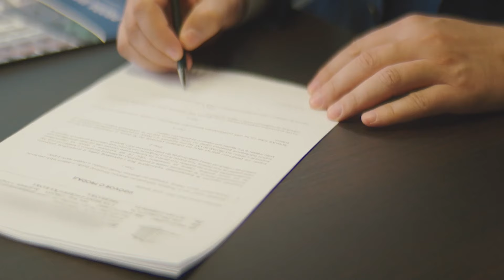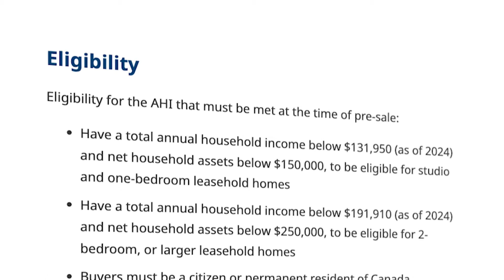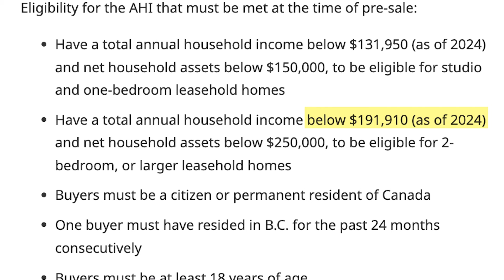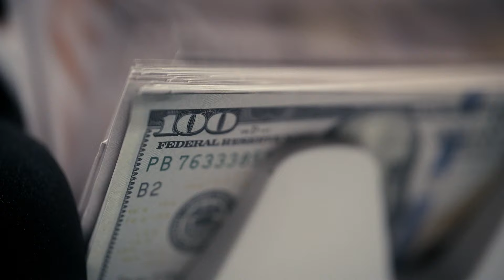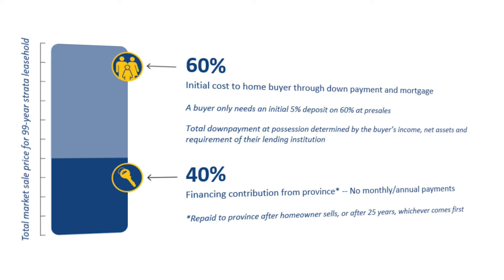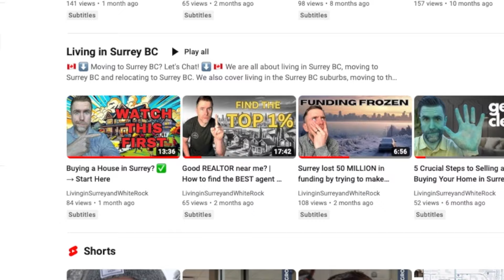The BC Government wants to pay for 40% of a first time buyers home. Should they?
The BC Government, and more specifically the NDP just announced that 2600 LUCKY would-be home owners would get their shot at owning a home at 40% below the market value in the Heather Lands area of Vancouver. This is at a cost of $670 million dollars to the tax payers of British Columbia. Join us in this video as we unpack this idea and debate the merits of helping 2600 people get into their first home.

*PS. If you are considering moving to *White Rock or Surrey BC*, there are 3 ways we can connect to help you out* 🔻

If this is your first time to this channel, and you want to know everything about *Surrey or White Rock BC* and the surrounding areas, then subscribe ▶ and tap the bell 🛎 for notifications, so you can be the first to know about the current market in *Surrey or White Rock BC* 😁

📚📒📘📚📒📘 -- *CHAPTERS* -- 📚📒📘📚📒📘

[00:00:00]: Introduction to Attainable Housing Initiative (AHI)
[00:02:19]: Details of the Attainable Housing Initiative
[00:03:33]: Qualification Criteria for AHI
[00:04:45]: Financial Implications of AHI
[00:06:02]: Criticism of AHI’s Limited Reach
[00:07:19]: Alternative Uses of Million
[00:08:23]: Call for Viewer Opinions and Comments
[00:09:26]: Free Homebuyers Course Offer
[00:09:26]: Conclusion and Next Video Preview

🙌 🙌 🙌 *FREE STUFF FOR HOME BUYERS* 🙌 🙌 🙌

🚌 *BC HOME BUYER’S COURSE* - 🚀 (*LIMITED TIME ONLY* code 2024FREE - *FREE* for current clients)
📆 *BOOK A TIME* to speak with our team about buying a home*

🏡 🏡 🏡 *FREE STUFF FOR HOME SELLERS* 🏡 🏡 🏡

💰 *4 Ways to increase the value of your home by 5% in a weekend!*
📆 *BOOK A TIME to speak with our team about selling your home*

_*All views, opinions and content in this channel is that of Darin Germyn and is not meant to provide personalized advice to the viewer.